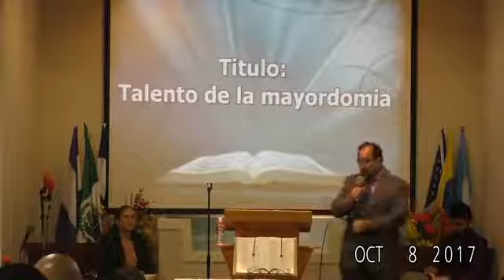10 -08-2017 Am Roberto Caal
Iglesia Bautista Hispana Anderson rd
Predicando la Suficiencia de Cristo
Hno : Roberto Caal